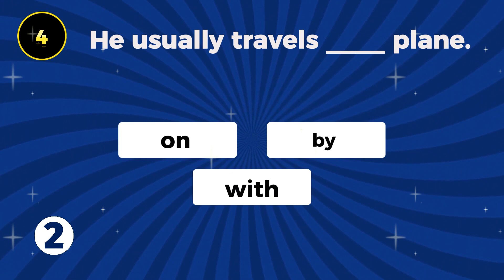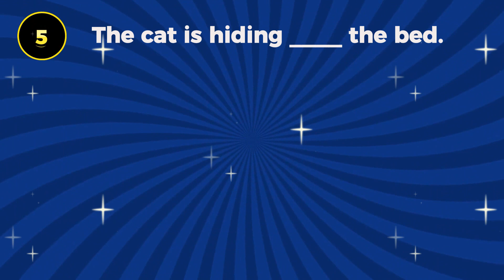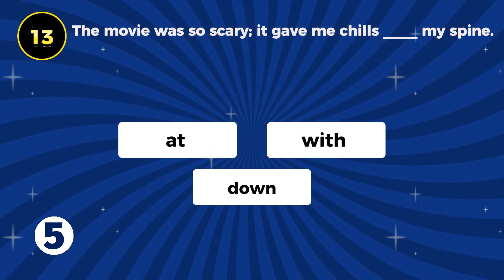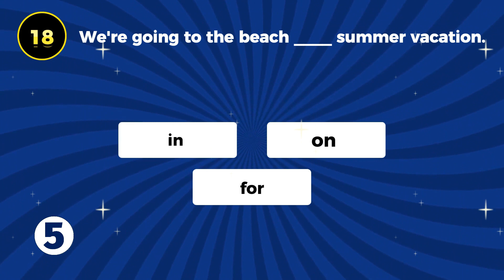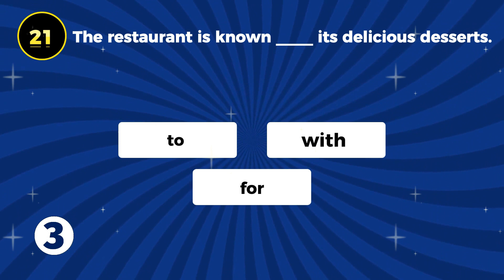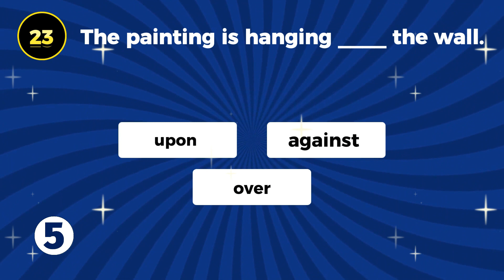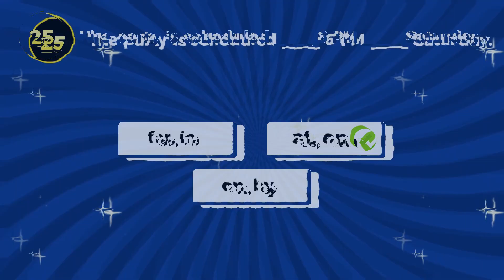Mastering English Prepositions: A Grammar Exercise | Let's Play Quiz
This grammar exercise challenges your understanding of English prepositions. Test your knowledge by selecting the correct prepositions to complete sentences correctly. Two incorrect options keep you on your toes as you strive to find the right preposition. Enhance your English language skills and conquer prepositions!

We'll reveal the correct answers at the end of the challenge!

Brain-Teasing Challenges: Dive into our collection of intricate riddles, puzzles, and brain-teasers designed to test your cognitive skills and creativity.